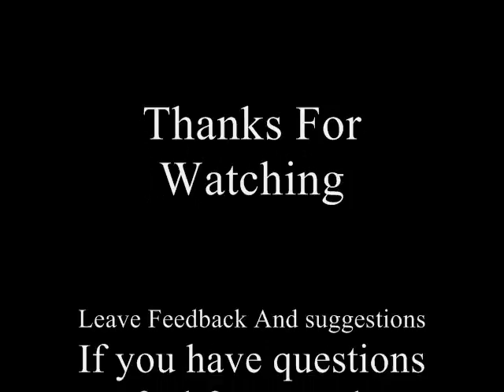Maple Brawl 13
Cheating Death